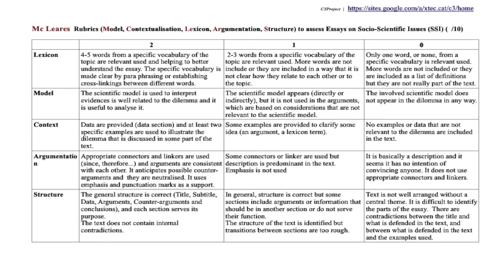4.4 Tips and advice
Video part of the Inquiry-Based Teaching MOOC on EUN Academy